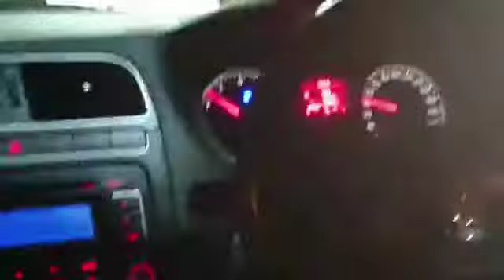polo car drive